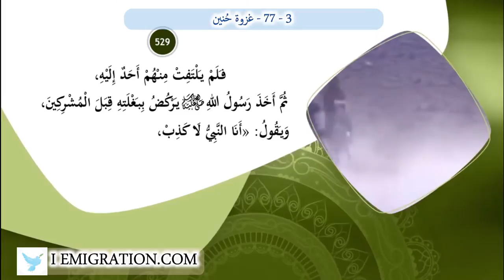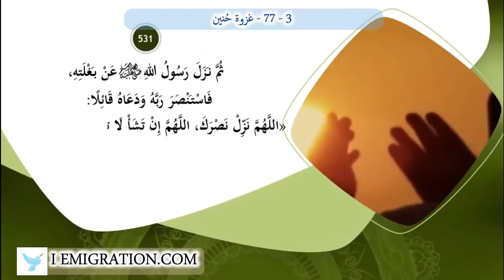77 3 غزوة حُنين